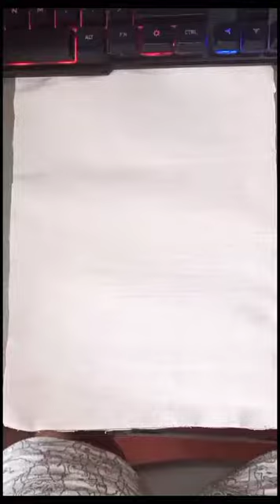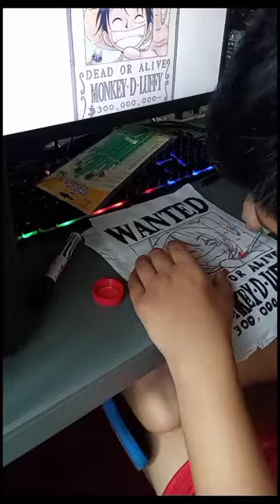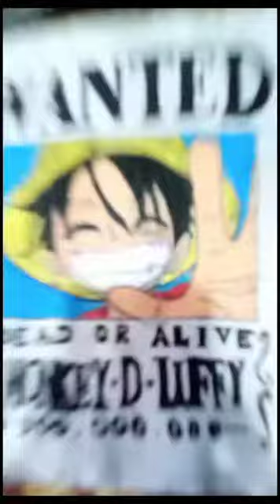Batik Art by Gabby Parulan